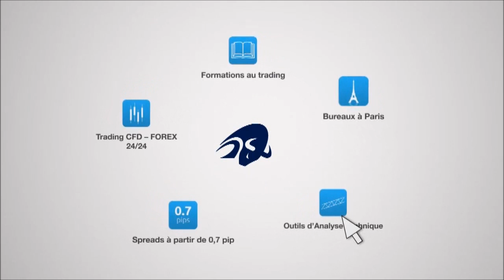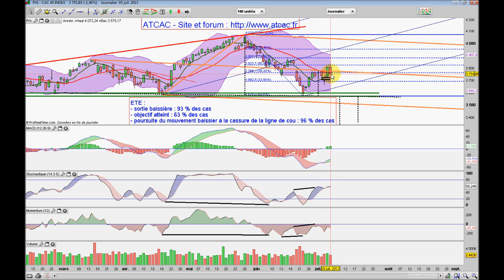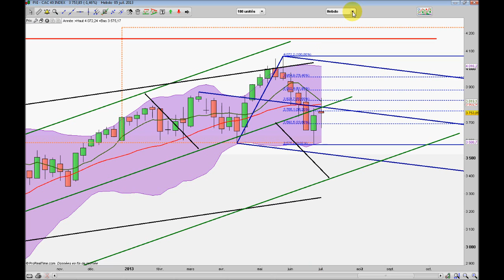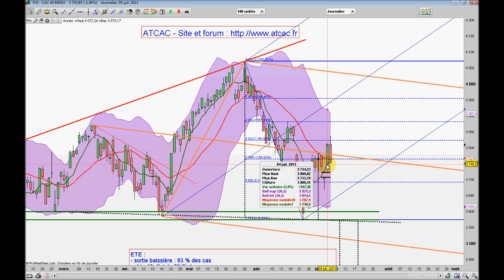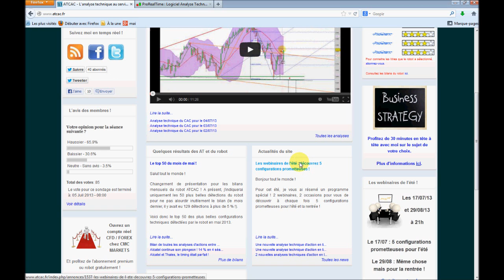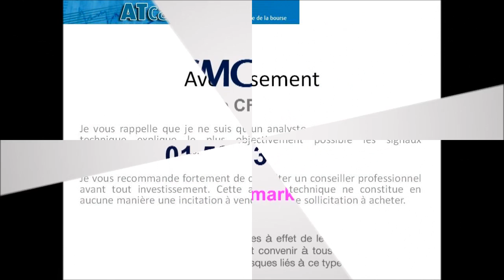ATCAC - Analyse technique du CAC 40 pour le 08/07/13